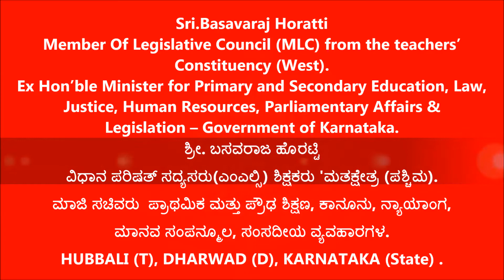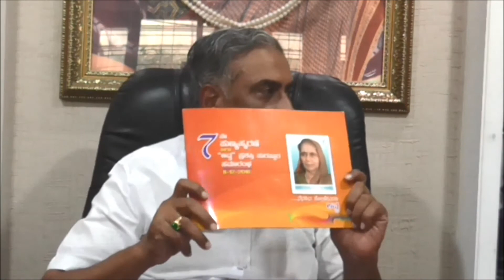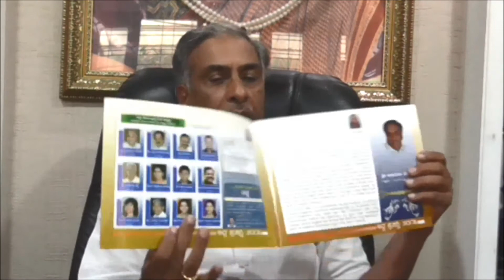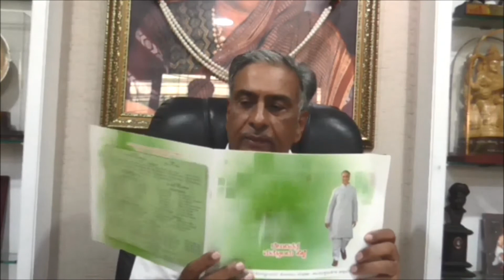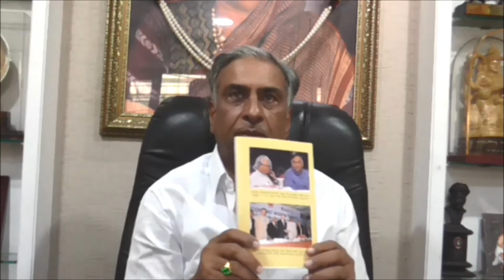Basavaraj Horatti [ MLC teachers’ Constituency West ]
Member Of Legislative Council (MLC) from the teachers’ Constituency (West).